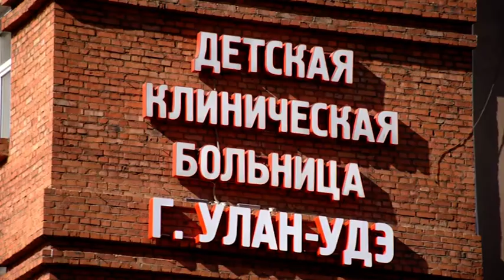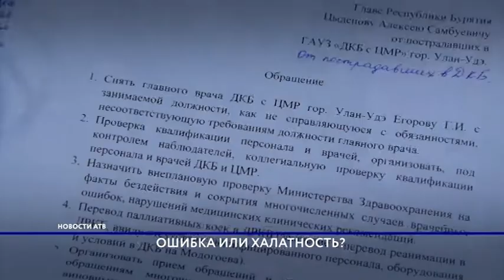В правительстве прошла встреча потерпевших от халатности врачей с представителями минздрава.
Горожане против врачей. Родители, потерявшие детей из-за врачебных ошибок, собрались сегодня на площади Советов. Несколько семей. Которых объединило горе, пытаются добиться ответов. Вместе с участниками встречи, разбиралась Елена Нечаева.